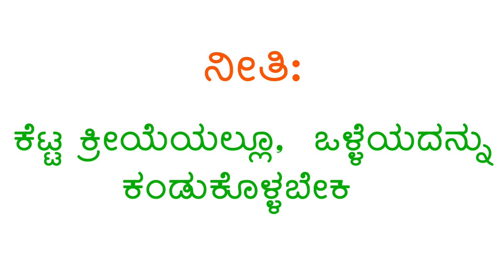ಒಳ್ಳೆಯ ಚಿಂತನೆ ಮಾಡಿ | moral story kannada | Finding positive in negative action | jnanakosha